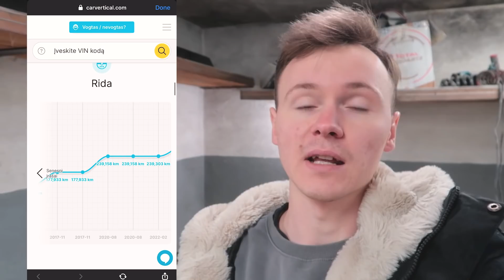BETSAFE DRIFT MATSURI 2022 - legendų sugrįžimas!